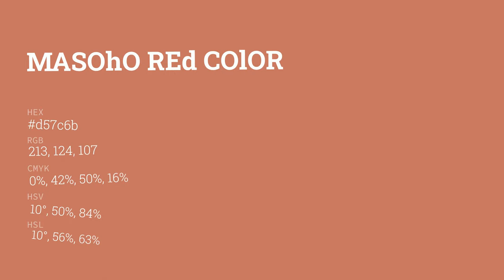Masoho Red color d57c6b hex color - Orange color - Cool color d57c6b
What color is Masoho Red ? d57c6b hex color - Orange color - Cool color d57c6b

Hex d57c6b Color Code is also known as Masoho Red color.

Hex d57c6b Color code in RGB color code model is created after adding 83.53% red color, 48.63% green color and 41.96% blue color.
Hex d57c6b Color code in CMYK color (process color) code model is generated after subtraction of 0% cyan, 41% magenta, 49% yellow and 16% black.